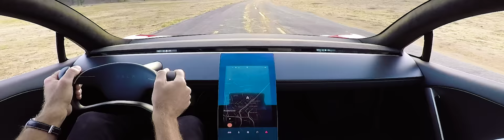Tesla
Tesla’s mission is to accelerate the world’s transition to sustainable energy.